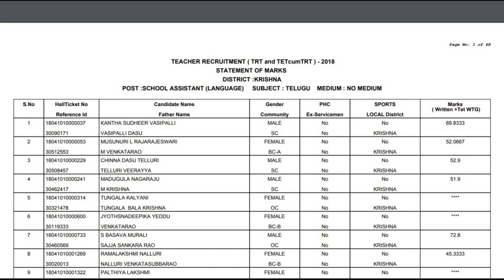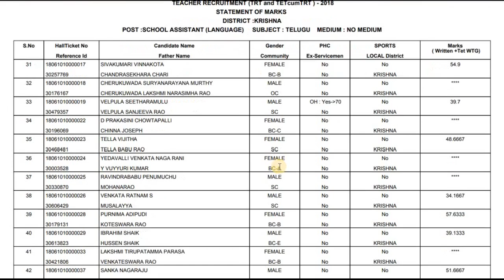DSC- SA తెలుగు LP తెలుగు అభ్యర్థులకు శుభవార్త-TELUGU MARKS LISTS విడుదల-DOWNLOAD PDF MARKS LISTS